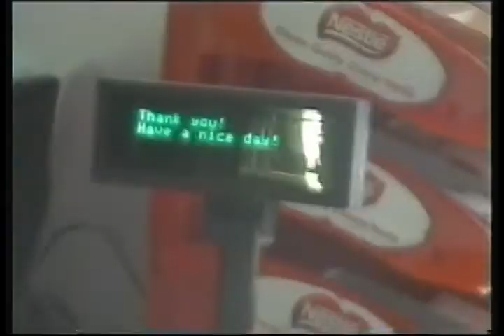WEALTHY 2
W/ Cailean Holland & Brandon Hinge

Adelaide and Melbourne 2018

W/ friends
Henry Harding, Tom Lupton, Ben Peace, Jordan Hein, Lachlan Mensforth, Andy Dean, Ciaran Custance, Lachlan Craig, Chris Craig and Jay Runciman.

Filmed and edited by Jimmy Barry.